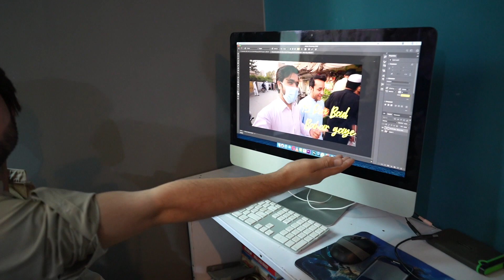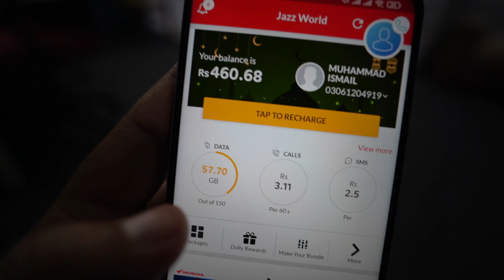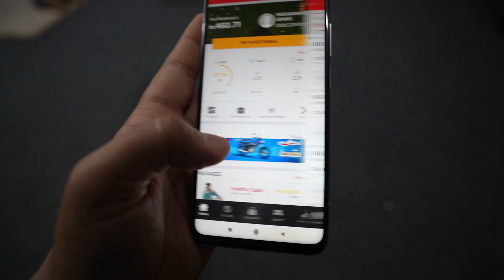Poori Team ko Jurmana Karna Pharra 😡 | Pakistani Vlogs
Hello & Welcome to Pakistani Daily Vlogs Channel by Ismail.
Why Vlogs?
Because vlogs make me feel like I'm making a difference in the world. Plus, there's nothing better than making people laugh & Enjoy what you are doing.

Pakistani Vlogs,
Dailiy Vlogs